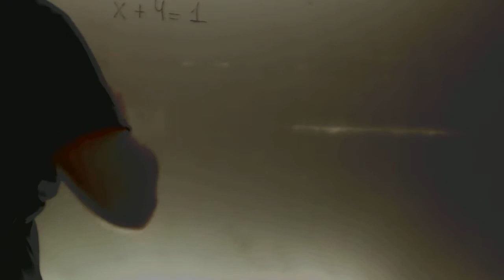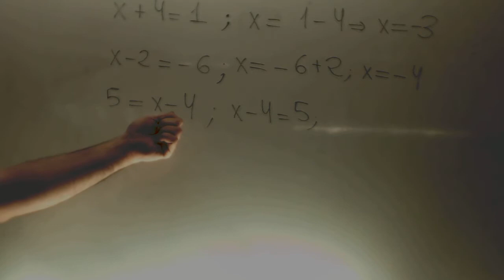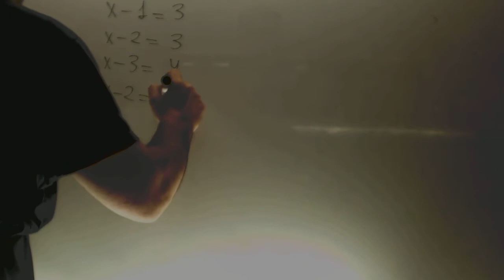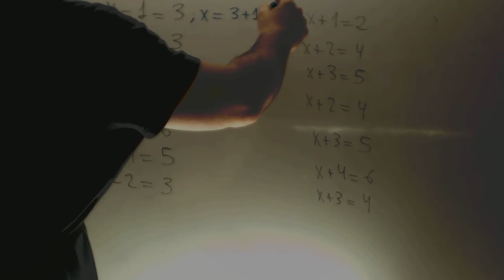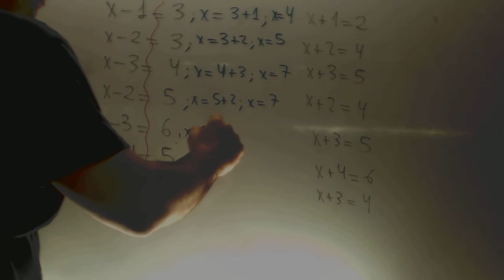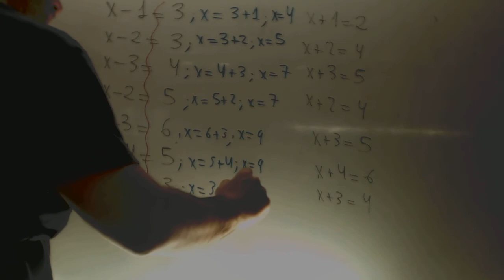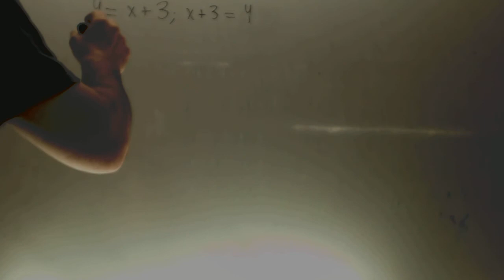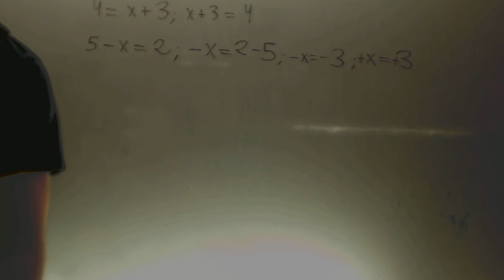Ecuaciones de primer grado sumas y restas Matematicas Secundaria Adulstoa Academia Usero Estepona